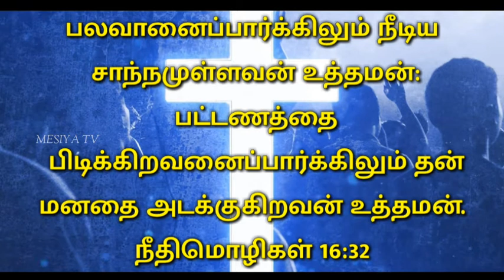19 /03 /2021 || Panithuligal || பனித்துளிகள் || சாத்தானை அடக்கும் வழி || Promise Words || MESIYA TV.